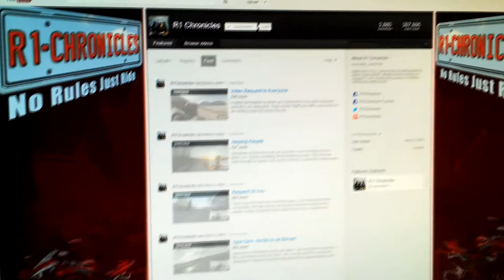R1 Chronicles response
Hey guys, really small video for R1Chronicles

I know the camera is quite shaky, and I apologize for the headache.
I plan on getting either the white ZX-10R or the white ZX-6R sooner or later. I would prefer the 1000cc because it looks amazing and has so much power and features. Still, it's a $350 bump for the license fees each year (~$1420). Ride safe everyone!

Camera: Samsung Galaxy S II X front camera (8MP 1080p). The best I have at the dorm.
Camera used for the picture at the end: Canon Rebel XS